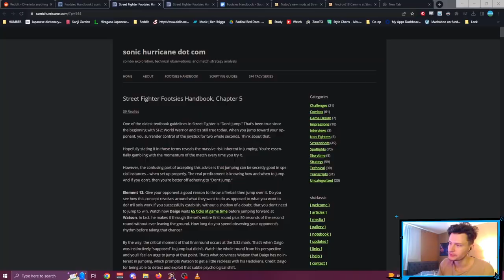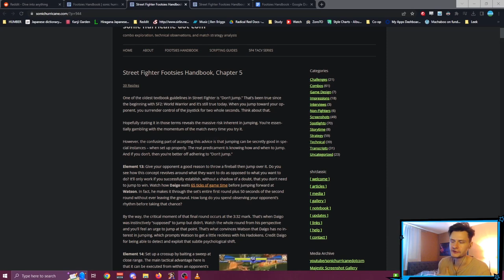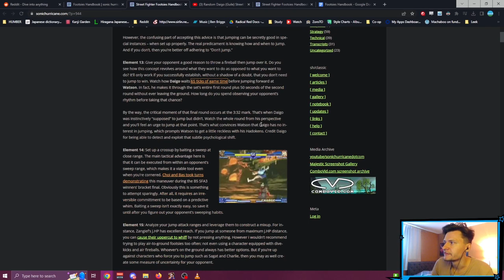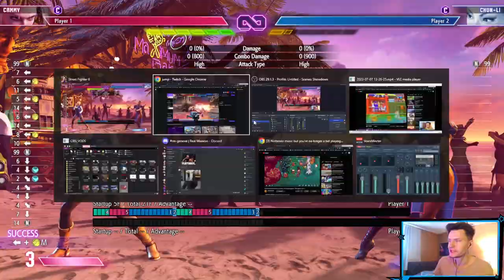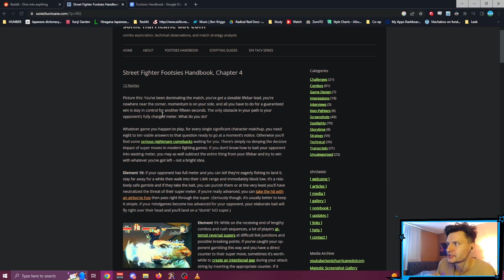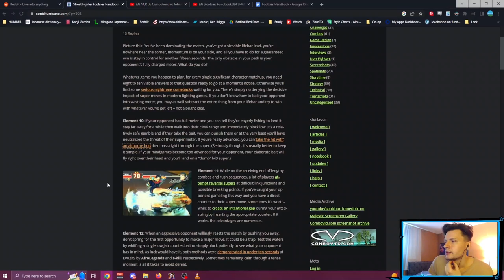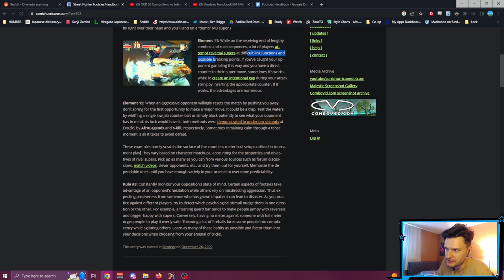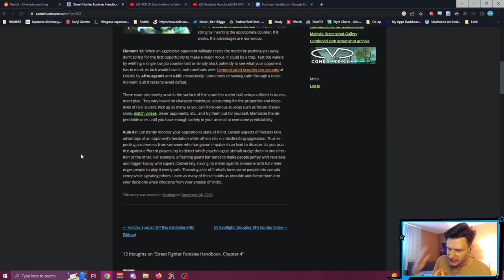How To Get Massive Punishes and Bait Your Opponent - Street Fighter 6 Guide.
The next topic in our multi-part guide is learning how and when you should jump, as well as baiting out opponents Supers. People often say "Don't jump" which is usually advice with good intentions, as jumping is risky, but Street Fighter is never that black and white. Let's learn about what a good jump looks like and take some examples from Daigo to show us!